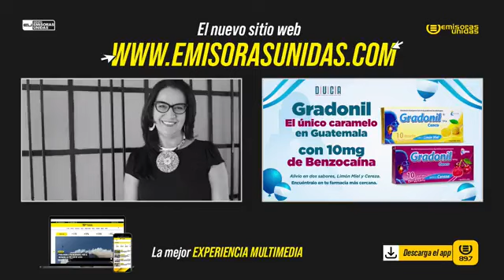INTERNACIONALMENTE SE PRONUNCIA POR LA ELECCION DE MAGISTRADOS EN GUATEMALA